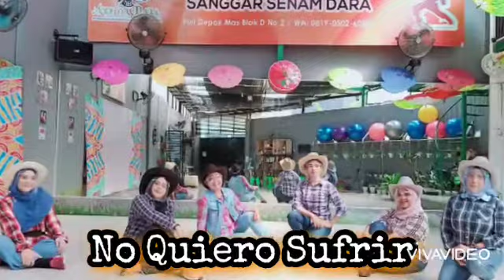No Quiero Sufrir Linedance Koreo Anthony & Wenarika Josephine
Sanggar Dara